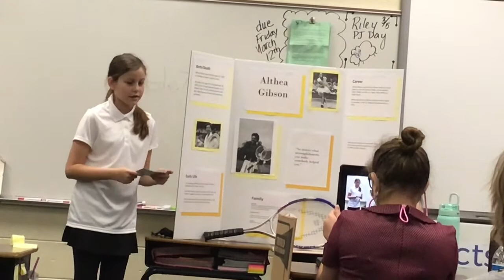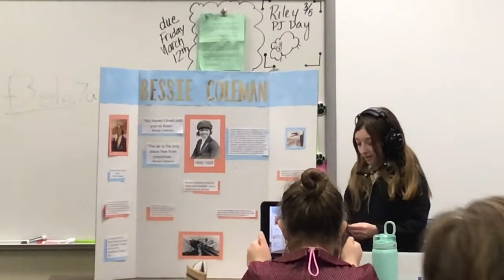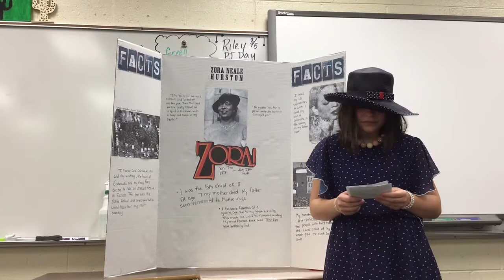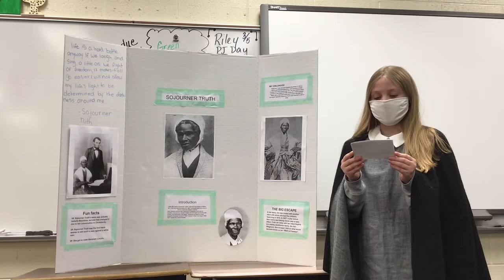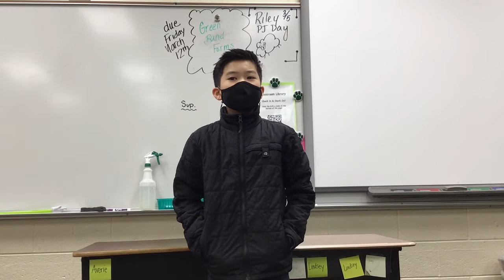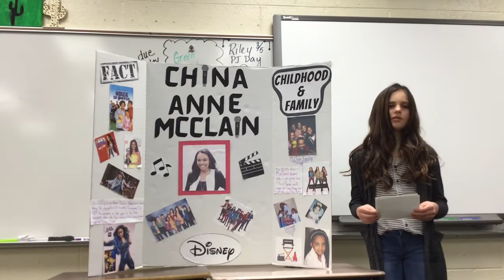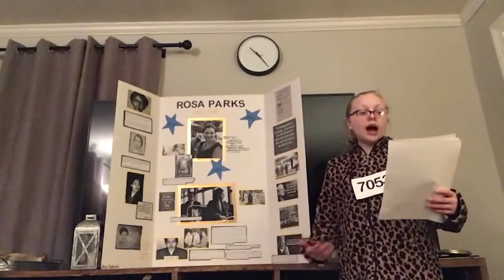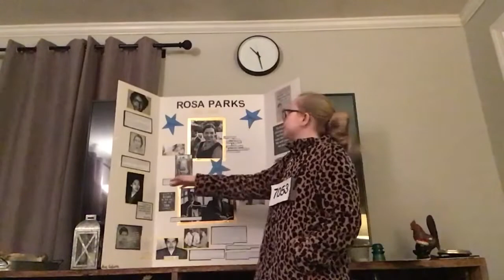My Movie 1